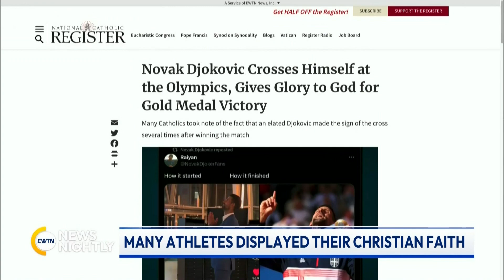Doug Eldridge: Jordan Chiles & Paris PRoblems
Doug Eldridge joined Tracy Sabol and EWTN News Nightly to break down the highlights and headlines from the 2024 Summer Olympics, in Paris. From the Opening Ceremony, to break-out performances, to the Jordan Chiles scoring debacle, to the athletes who were most vocal in their faith. Whatever your takeaway from Paris, these Games were certainly ones to remember.